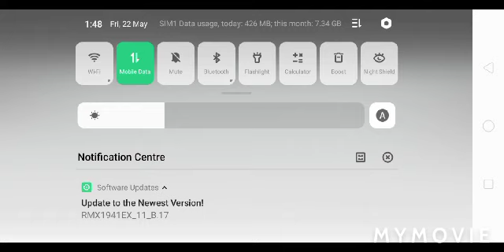Martis Highlights #2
Best build of martis guide gameplay # Maniac tripple kill